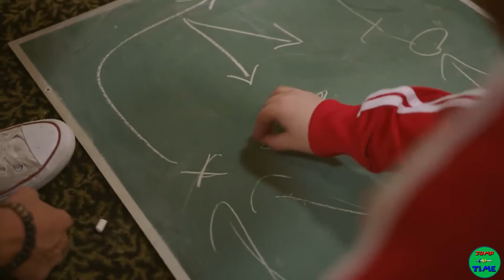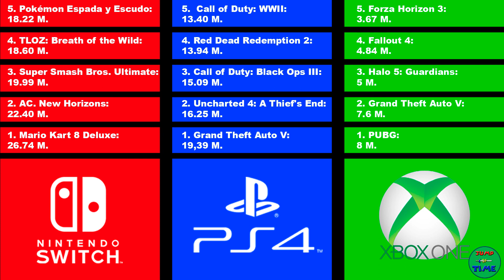TOP 5 juegos más VENDIDOS |PS4|SWITCH|XONE| Agosto 2020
💕Buenas Gente! Hoy les dejo un video bastante distinto, donde analizamos las ventas actuales de los 5 juegos más vendidos de Playstation 4, Nintendo Switch y XBOX ONE. Espero que disfruten del video y me dejen sus comentarios!